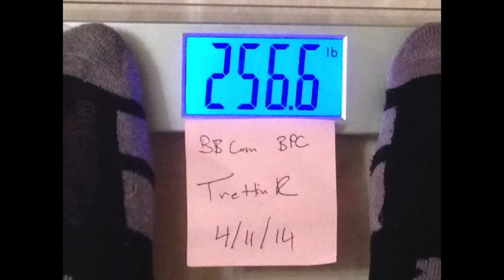Rob Trettin - BB.com BPC 465lbs @ 256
New bench press PR. Morning weight was 254. Prior sets of 330 x 3 sets x 4. 375 x 2 sets x 3. 395 x 2 x 2. and 435 x 1